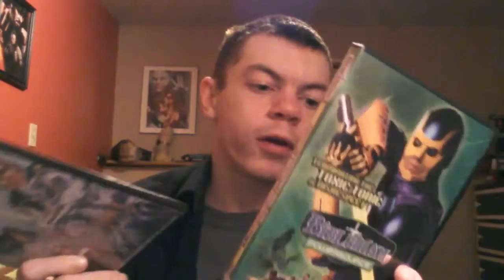JCritic reveiw The Peanuts Movie